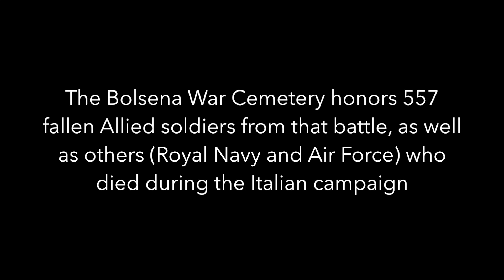2022 Bolsena War Cemetery Final